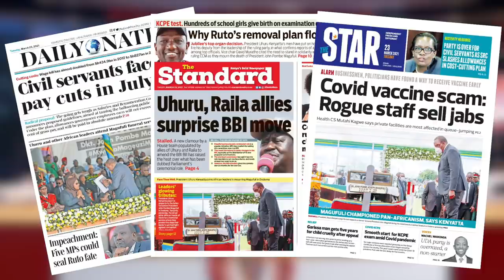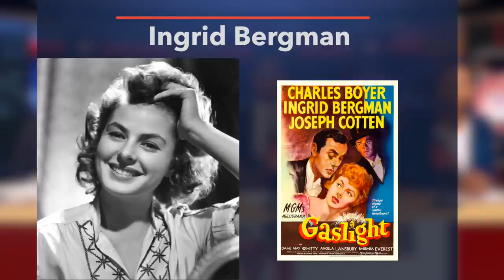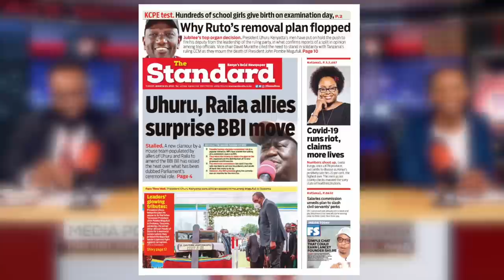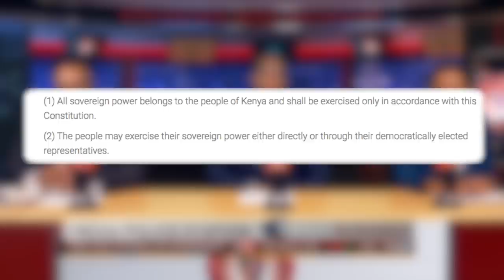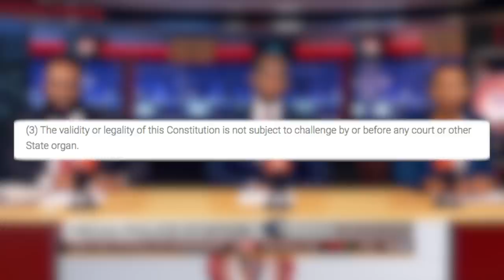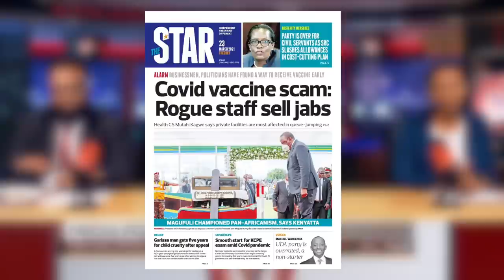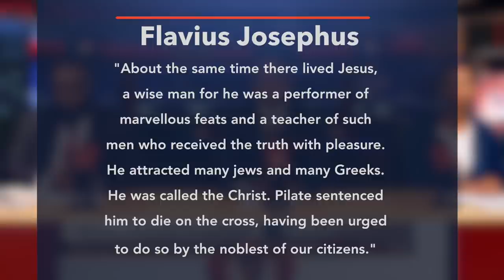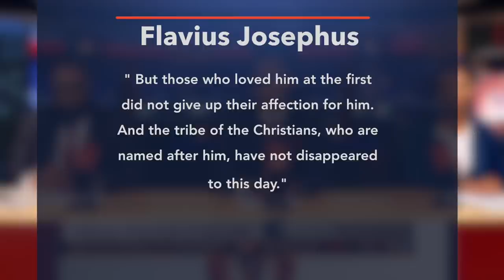Where is RUTO?